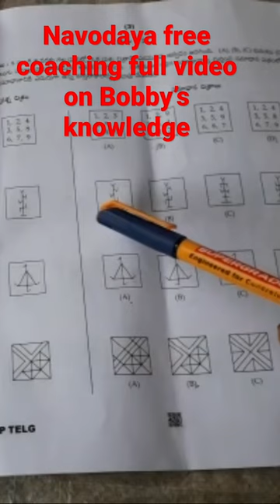Navodaya Free coaching on Bobby’s knowledge